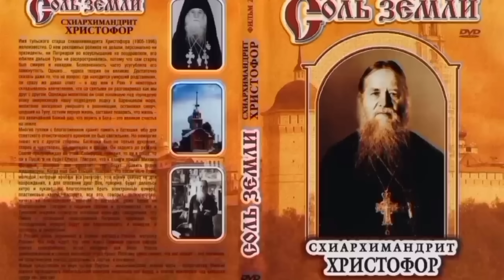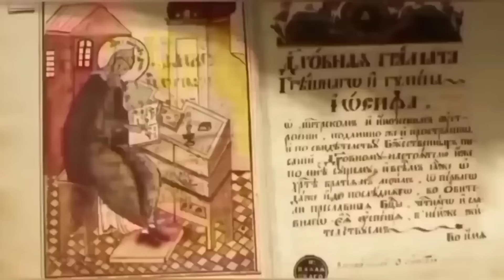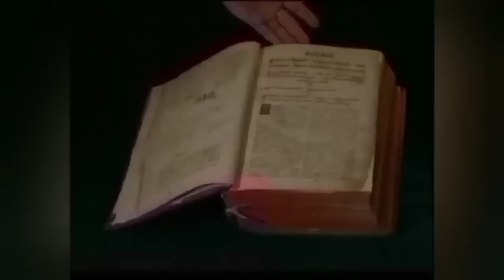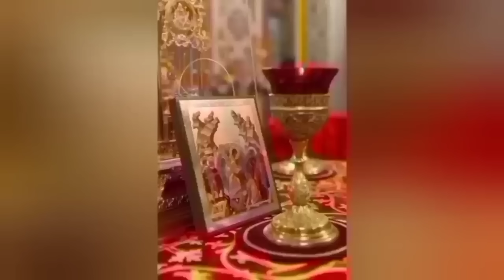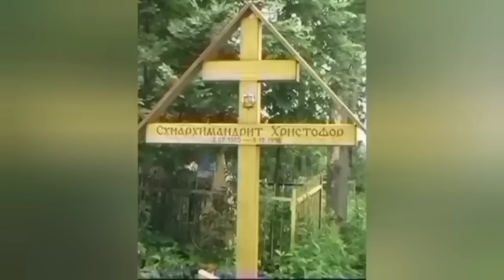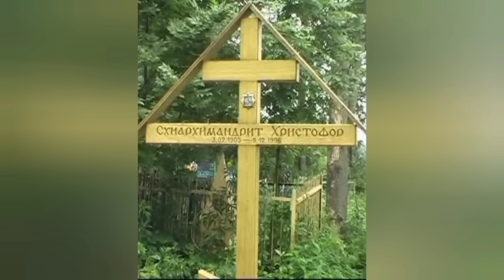ОГНЕМ БУДЕТ СОЖЖЕН МИР.. ПОСПИЛИСЬ, ПОСГУЛЯЛИСЬ, ПОСКУРИЛИСЬ, ЖЕНЩИНЫ ВЛЕЗЛИ В МУЖСКУЮ ОДЕЖДУ Ч. 20